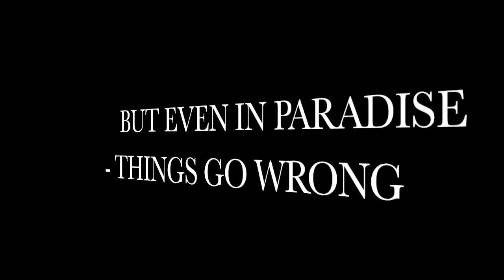My First Everything - a fanfiction with Nash Grier / trailer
"This is a love story about two way different teenagers.

Cathrine is living a life, no girl in her age wants to live. She wants to escape from everything - and she will.
Nash doesn't really like his life either, he thinks it's boring. Even though he has a great family, great friends and goes to a great high school with even better grades - but something is missing.

When these two suddenly meet each other romance starts to grow between them.
She gets to know everything about Nash from almost the very beginning - but there's something about the girl Nash doesn't know.

Before the end."